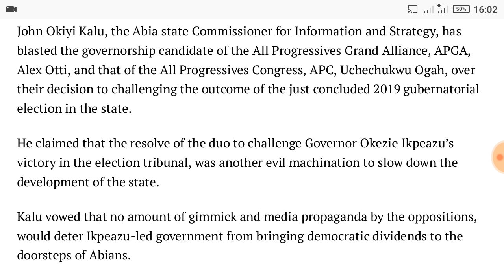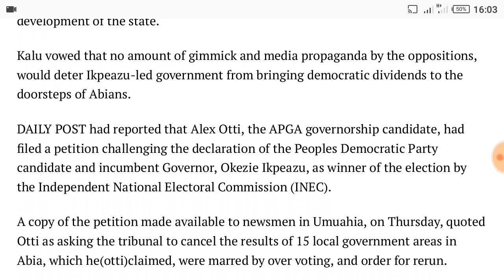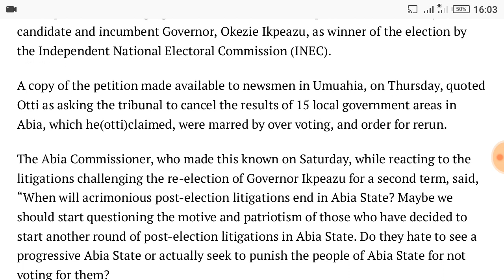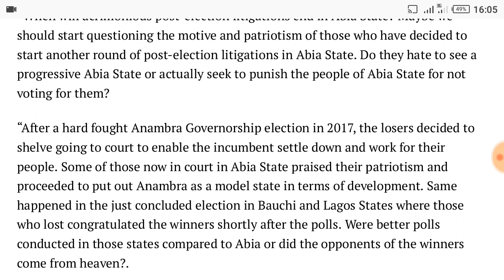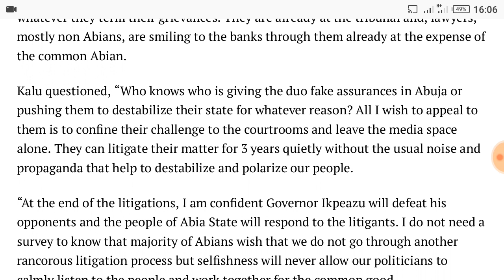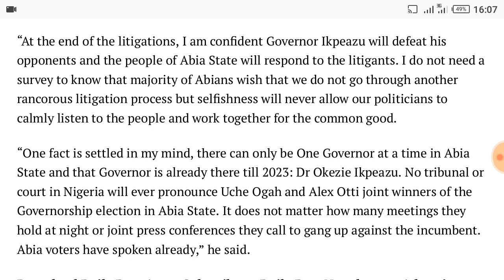Election Tribunal: Otti, Ogah punishing Abians for not voting for them - Okiyi Kalu